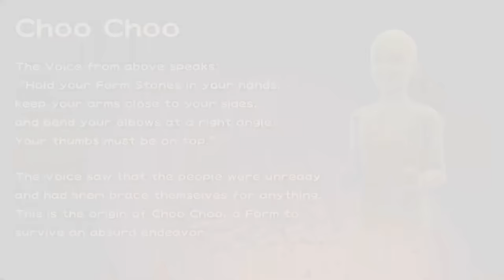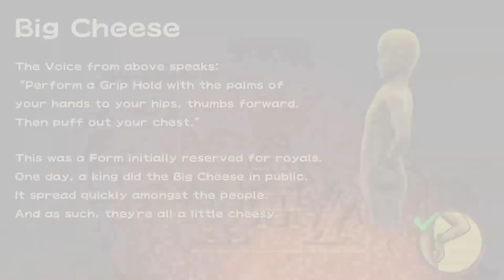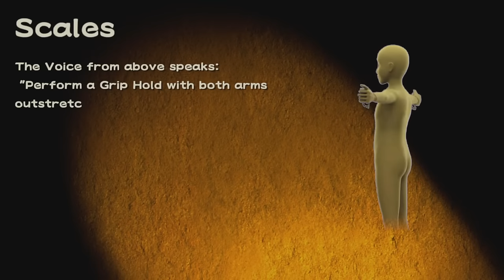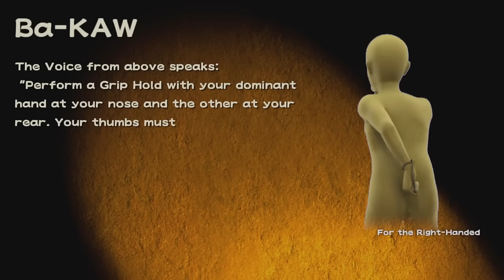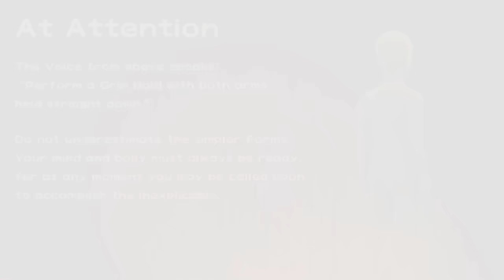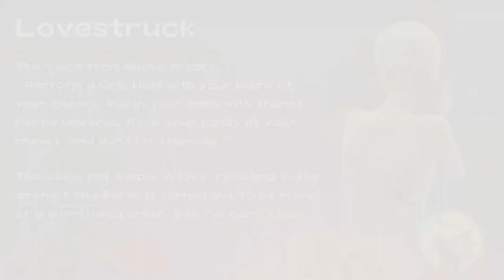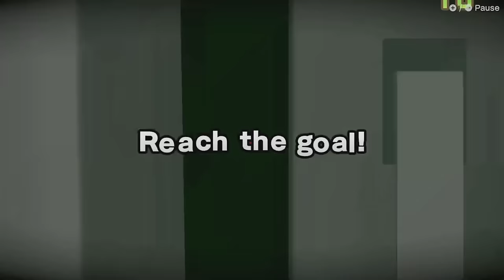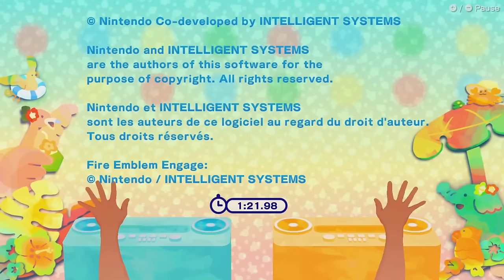WarioWare: Move It! *FULL GAME* [Storymode and Post-Game + Secret Final Boss]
WarioWare: Move It FULL GAME, FINAL BOSS, SECRET FINAL BOSS, BONUS MODE, ARCADE MODE, gameplay, the full game storymode playthrough, with all bosses, all characters, the final boss, minigames, all cutscenes in a full gameplay + full movie with all cutscenes video! WarioWare: Move It has funny gameplay moments, amazing cutscenes, a great opening cutscene, and hilarious characters, it's so cool to see all characters in WarioWare: Move It and their cool abilitites! We do all boss fights and the final boss fight, similar to WarioWare: Get It Together full game playthrough on Nintendo Switch, this is the new WarioWare Nintendo Switch game [2023]! WarioWare/ Mario games *FULL GAME Storymode Playthrough!!* [Full Movie]!! All cutscenes + final boss and ending storymode full playthrough full movie 2 hours version!

WarioWare: Move It also seems like such a cool game to speedrun! It's basically like fun mobile games added together, with fast-paced gameplay, and it's like Mario Party minigames in a way with how you go through quick fun minigames with all characters! It's overall really fun and a it gave me a great first impression of WarioWare games, just like WarioWare: Get It Together!

YOU MIGHT ALSO LIKE: WarioWare: Get it Together! FULL GAME PLAYTHROUGH + ALL BOSSES, ALL CHARACTERS, MINIGAMES!